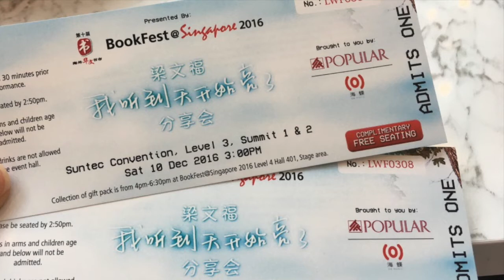梁文福：我听到天开始亮了分享会 - BookFest @ Singapore 2016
This event was held @ Suntec Convention Centre on 10 Dec 2016 at the BookFest@Singapore 2016 event.  This year marks the 10th anniversary of BookFest.